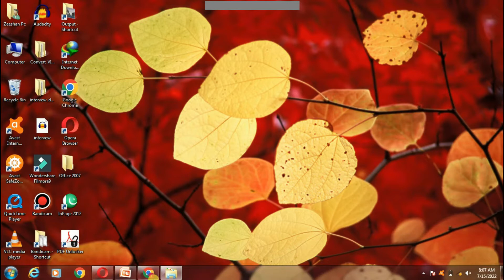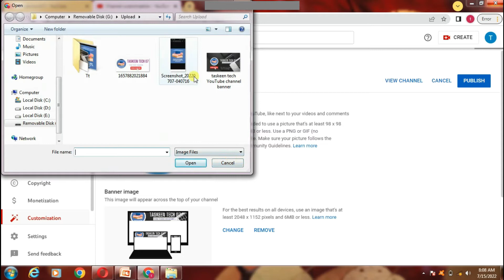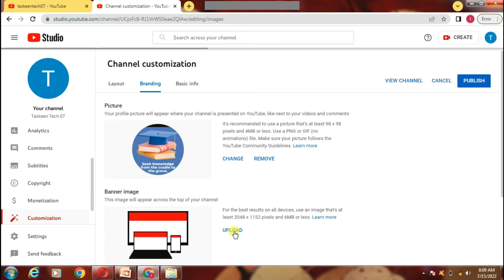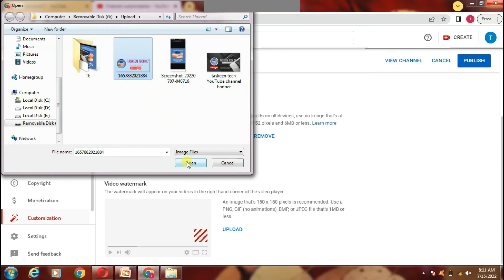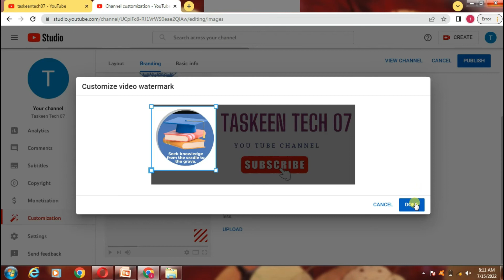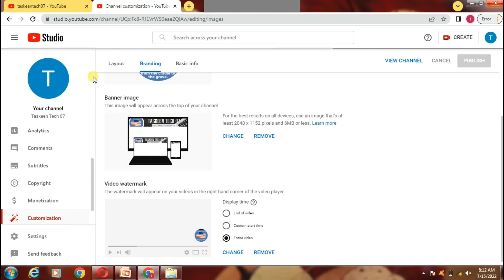How to upload You Tube channel banner| channel profile picture | channel art| Channel water mark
taskeen tech 07,
Hello Friends
In this tutorial video you will exactly understand and learned how to upload your channel banner, channel art, channel profile picture, and channel videos watermark. Friends this video is the part of complete series name How to create your own channel

My other Videos on the same topic:
01:- How to Create YouTube Channel and Earn Money |Taskeen Tech 07 | Complete Series in Urdu and Hindi
02:- YouTube Settings You Need to Know to Grow Your Channel Fast in Urdu and Hindi
03:- How to Make Professional Thumbnail For YouTube Videos in Urdu and Hindi | Thumbnail Kaise Banaye
04:- How to Make YouTube Banner or channel art on mobile in Urdu Hindi | YouTube Banner Kaise Banaye